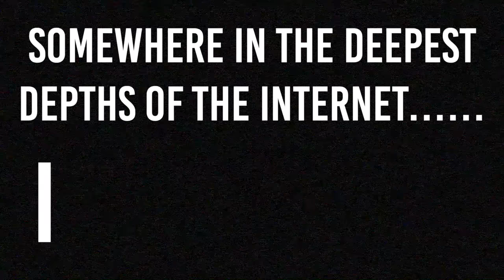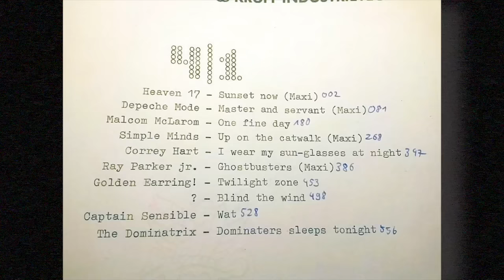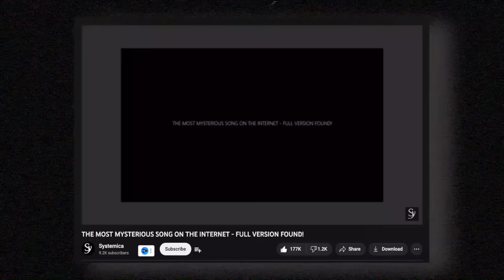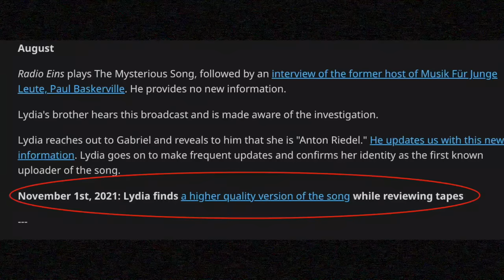The Most Mysterious Song on The Internet | The Story of "Like The Wind"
So for this week I thought I'd change it up and we are going down the rabbit hole, combining two of my favorite things: internet lore and music history. Like The Wind has been called the most mysterious song on the internet, and rightfully so. What started out as a simple request in 2007 by a german woman to identify an innocuous sounding new wave song, turned into one of the greatest treasure hunts of in internet history. For the last 4 years Redditors and music fanatics alike have been trying to figure out WHO RECORDED THIS SONG. And amazingly, in our era of google and chatgpt and the like…… still no answer. Let this video serve a summation so far, and a rousing reminder to continue our journey.